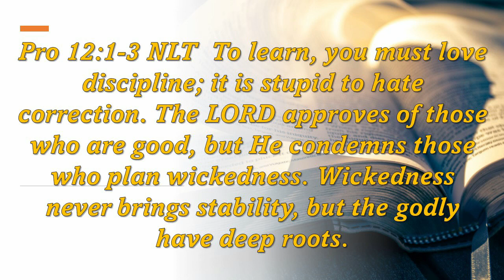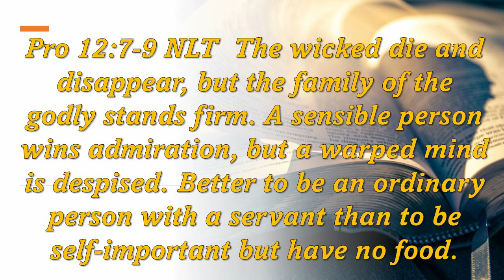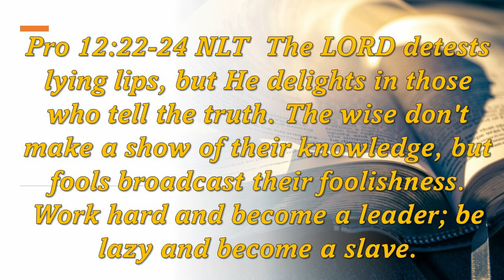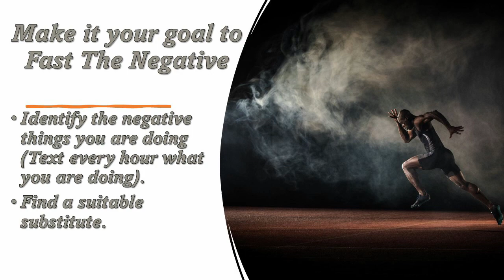How do I remove the negative and embrace the positive? Free Coaching Session Twelve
Today we will fast negative actions we identify in our lives while replacing those thoughts with positive behaviors.